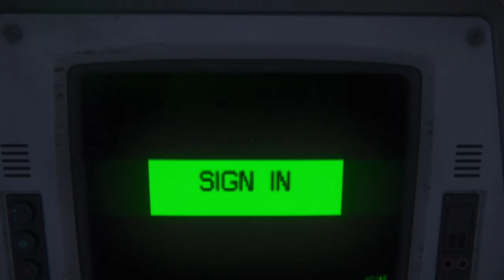Alien Isolation™ 2024 08 13 22 31 13